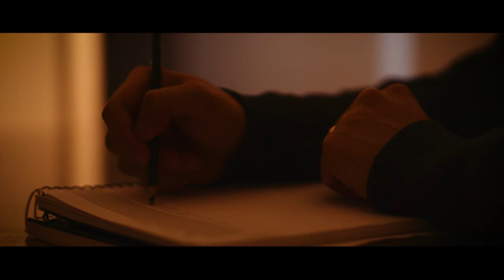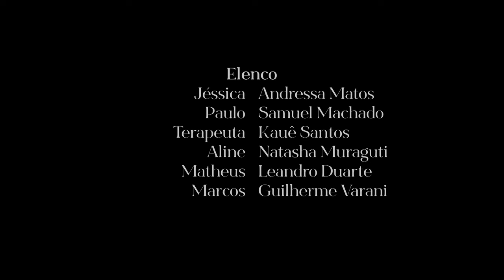What I Love About You | Romance Short Film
During a troubled time in their relationship, Jessica and Paulo need to open up to each other to rediscover the love that brought them together, transforming their wounds into bridges to a stronger future.

"What I Love About You" by Allan Riggs & Samuel Machado

Shot with BlackMagic
Edited and Graded with Adobe Creative Cloud